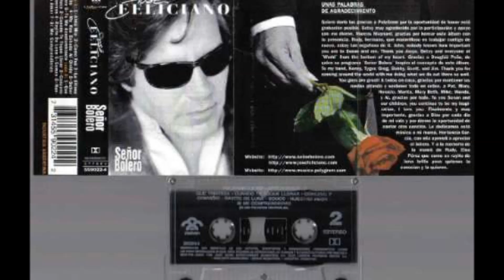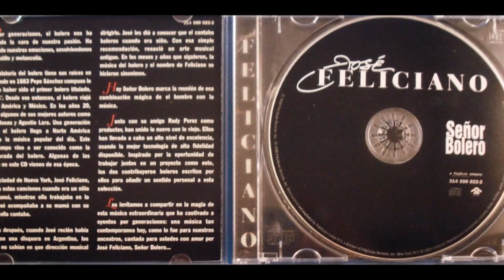Como Fue 'José Feliciano'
Exquisita Interpretación del Bolero Puerto Rico!

Álbum: Señor Bolero 1998